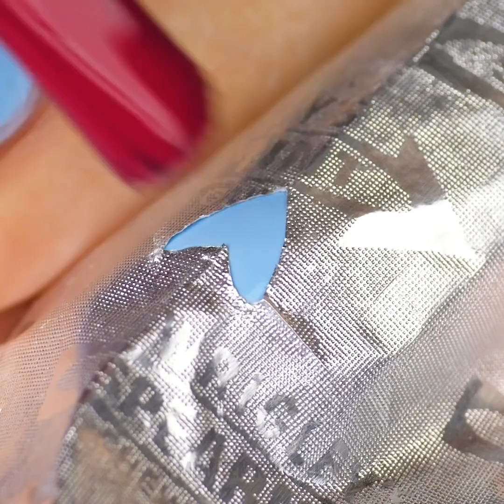29 NAGELHACKS DIE ELK MEISJE ZOU MOETEN PROBEREN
GEWELDIGE NAIL ART DESIGN TUTORIALS VAN DE BESTE ARTIESTEN

Vandaag laat ik je zien hoe je je nagels een mooie spa-dag kunt geven met deze eenvoudige tutorials over nail art.
Om je nagels te behandelen, doe je wat gelatine in een bakplaat en giet je er heet water overheen. Laat het mengsel daarna afkoelen en doop je nagels erin.
Om je nagels te helpen langer en gezonder te worden, smelt je een blok bijenwas in de magnetron en laat je het een beetje afkoelen. Doop vervolgens je nagels erin, laat de vloeistof weer vast worden en verwijder dan.
Je kunt een oude marker nemen, de kleur in een kom met water legen en de spons in wat nagellakremover weken. Zo verwijder je zonder enige moeite nagellak van de nagelriemen van je nagels.
Om te voorkomen dat je huid volloopt met nagellakresten, smeer je het in met wat kokosolie voordat je de nagellak verwijdert.
Je kunt een zwarte stift op witte nagels gebruiken om ze een luipaardprint te geven.
Ik laat je ook zien hoe je gellak en andere ongelooflijke tutorials over nail art kunt gebruiken voor beginners die je graag zult proberen.

Tijdstempels:
0:07 - Geweldige zelfgemaakte nagelbehandelingen
1:30 - Briljante truc voor soepele handen
3:11 - Nail art met dierenprint
5:26 - Ongelooflijke tutorials over gellak
6:27 - Hoe holo glitterkracht te gebruiken
7:43 - Schattige blauwe glitternagels
8:04 - Spingel gebruiken
10:41 - De perfecte French manicure